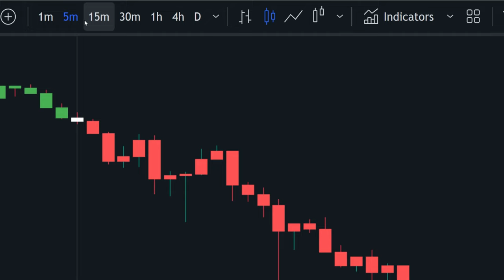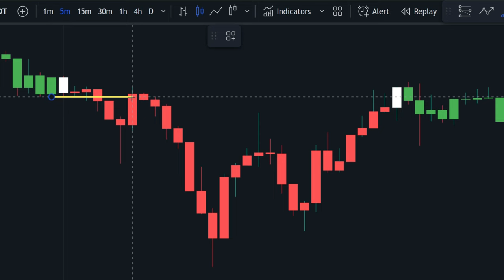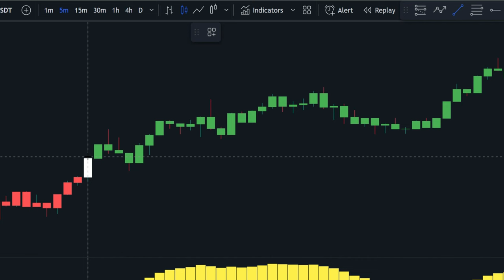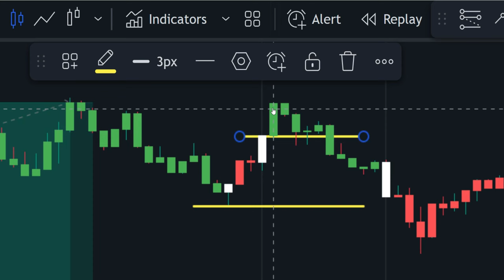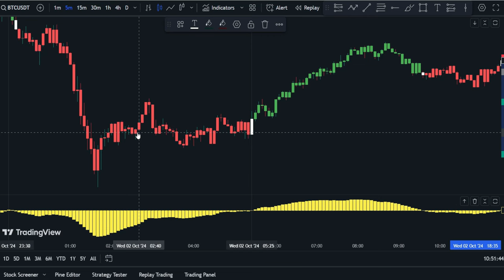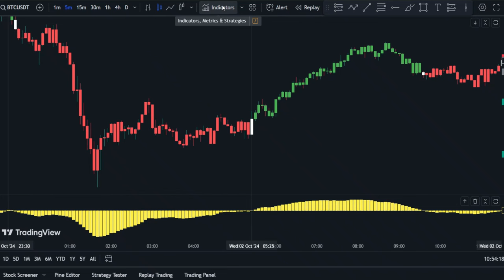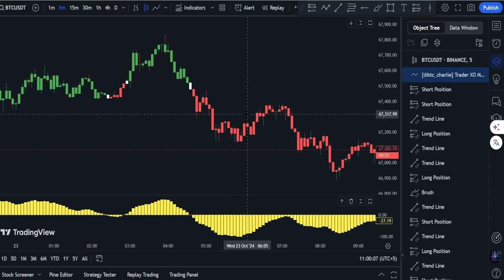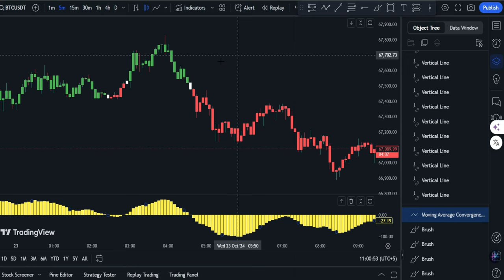My 30 Days Result On This Mind Blowing Strategy !!!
My 30 Days Result On This Mind Blowing Trading Strategy !!!

📝 In this video, I break down a powerful scalping trading strategy that works across Forex, Crypto, and Stocks. Specifically designed for fast trading in 5-minute time frames, this strategy leverages the Trader XO indicator and the MACD for quick decision-making.

I cover:

How the XO Indicator and MACD work together for scalping
Which crypto pairs (Bitcoin, Ethereum, BNB, Tron, Solana, USDT) this strategy works best with
How to implement this strategy on major exchanges like Binance, Exness, and KuCoin
How to test and fine-tune this scalping method using TradingView
Whether you're trading Bitcoin, Ethereum, or other top cryptocurrencies, this strategy is perfect for quick profits in volatile markets. Watch the full breakdown and start scalping with confidence!

Key Topics Covered:

crypto scalping strategy
scalping forex
crypto trading strategies
scalping